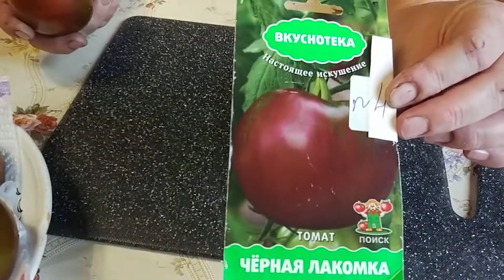Вкусный урожайный томат Черная Лакомка